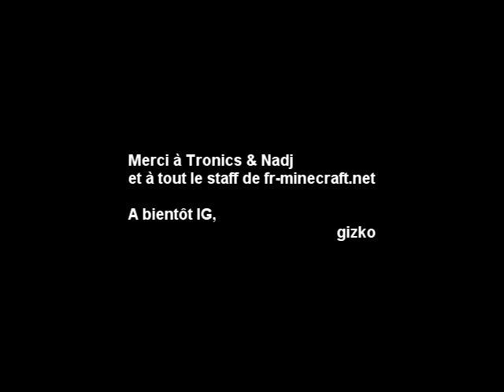video minecraft projet de gizko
Mon projet d'architecture pour un concours sur les serveurs de fr-minecraft.net.
Merci à Tronics, ainsi qu'à tout le staff de fr-minecraft.net.
Merci à Luc Burbaloff, mon professeur de musique, compositeur et musicien du morceau qui accompagne cette vidéo.